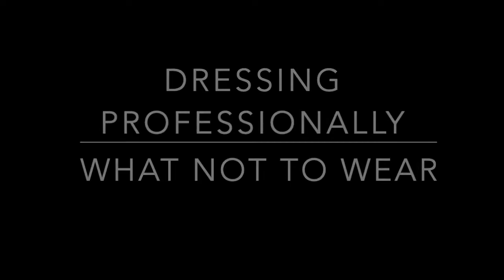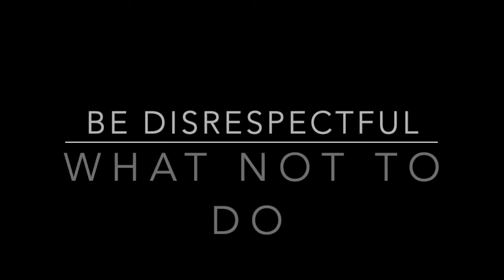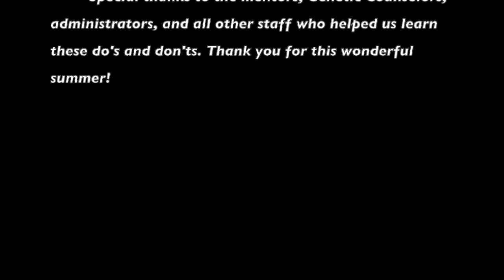Genetic Counseling Interns Do's and Don'ts, 2019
A short video describing the "Do's" and "Don'ts" of a genetic counseling session.